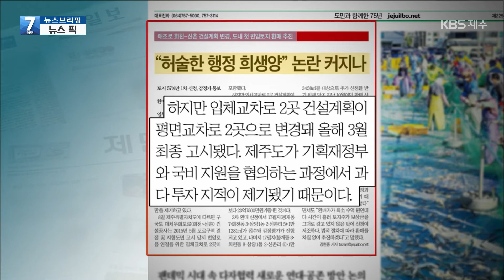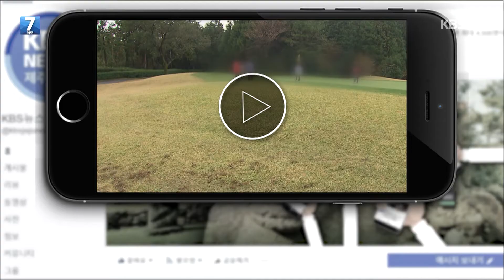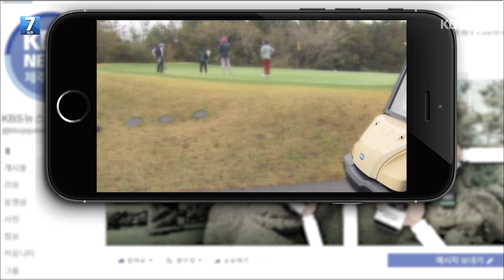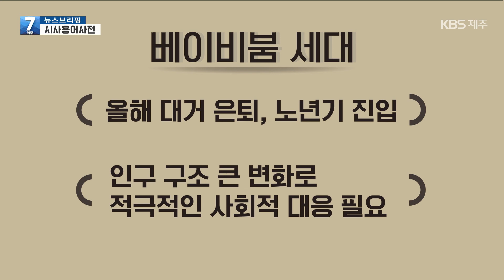[7시뉴스제주/201109 뉴스브리핑] 예비 고령층이 된 '베이비 붐 세대'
- 뉴스픽

제주시 구 국도 대체 우회도로 애조로 마지막 구간 도로 계획이 바뀌며
제주에서는 처음으로 편입토지 환매가 이뤄지고 있는데,
논란이 커지고 있다고 뉴제주일보에서 보도했습니다.
뉴제주일보의 '허술한 행정 희생양 논란 커지나' 기사입니다.

- 화제의 뉴스

지난 2일, KBS 현장K에서는 도내 한 대중제 골프장이
회원제처럼 운영하고 있다는 소식을 보도했는데요.
이 기사는 인터넷 포털 사이트에서
17,000여 건의 조회 수를 기록하고
많은 댓글이 달리는 등 관심을 모았습니다.

- 시사용어사전

제주지역도 초고령사회 진입을 앞두며
이에 따른 대응방안을 모색하기 위한 실태조사 결과보고회가 열렸습니다.
이 자리에선 예비 고령층인 베이비붐 세대에 대한 논의가 이어졌는데요.
시사용어사전에서 베이비붐 세대에 대해 정리했습니다.